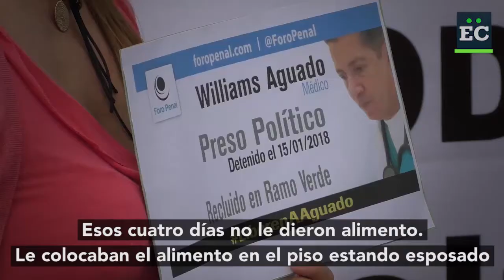“Pido justicia a Bachelet porque mi hermano es médico, no terrorista”, clama Ofelia Aguado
Williams Aguado es médico cirujano. Es el quinto de ocho hermanos, padre de tres y abuelo de cuatro. El sábado 15 de junio sus familiares le celebraron su cumpleaños y el Día del Padre en la cárcel de Ramo Verde. Tiene un año y cinco meses privado de libertad y es uno de los 715 presos políticos que contabilizó la ONG Foro Penal hasta este lunes, 17 de junio. Es médico, insiste su familia. No es terrorista, como dice el Estado.